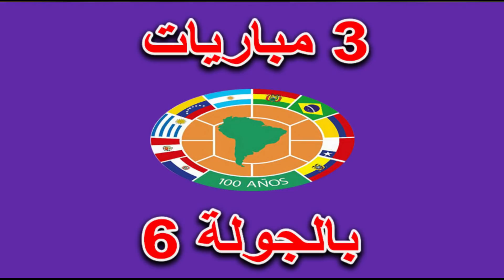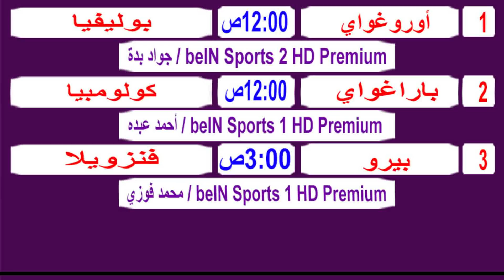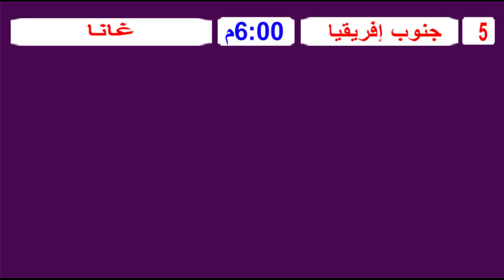جدول مواعيد مباريات اليوم الاثنين 6-9-2021 تصفيات افريقيا وامريكا الجنوبية لكأس العالم وقنوات النقل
مباريات اليوم,
,مباريات الاثنين 6-9-2021
,مباريات يوم 6-9-2021
,مباريات الاثنين 6-9-2021
kooora مباريات اليوم بث مباشر
,مباريات يوم الاثنين 6-9-2021
,الدوري المصري بث مباشر
,بيراميدز والمقاولون العرب بث مباشر اليوم
يلاشوت مباريات اليوم
بث مباشر مباراة البرازيل والأرجنتين
,مباريات تصفيات كأس العالم: أمريكا الجنوبية اليوم
,مباريات تصفيات كأس العالم أسيا اليوم
,مباريات ودية دولية منتخبات اليوم

جدول مواعيد مباريات اليوم الاثنين 6-9-2021 الدورى المصري والسعودي والمغربي والقنوات الناقلة
اهم مباريات اليوم الاثنين 6-9-2021 ,
مباريات اليوم بث مباشر يوم الاثنين 6-9-2021,

,ماتشات اليوم
,مباريات اليوم الاثنين 6-9-2021
,مباراة اليوم
,مواعيد مباريات الدورى الانجليزى اليوم
موعد مباريات اليوم الاثنين 6 سبتمبر 2021
مواعيد مباريات اليوم الاثنين 6-9-2021 والقنوات الناقلة .
,بتوقيت مصر
,بتوقيت السعودية
,بتوقيت الجزائر
,بتوقيت العراق
,بتوقيت المغرب
,بتوقيت تونس
,بتوقيت الامارات
الوافي للخبر
 mobarayat alyawm

,برشلونة اليوم
,مانشستر يونايتد اليوم
,ليفربول اليوم